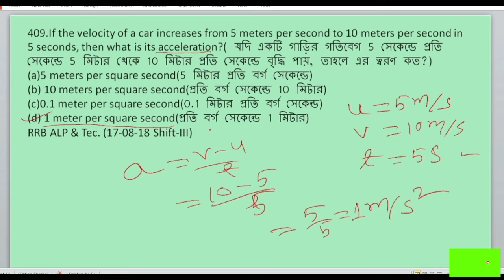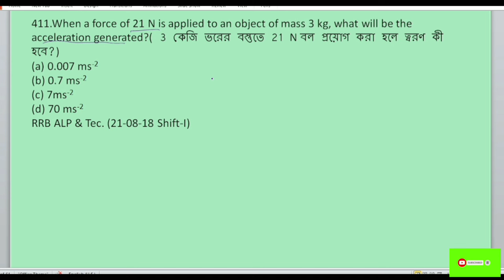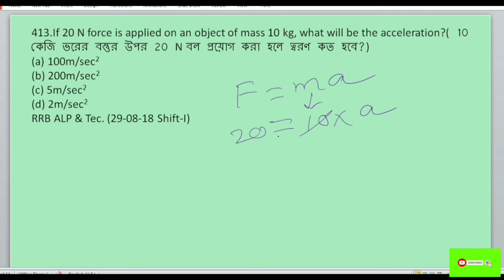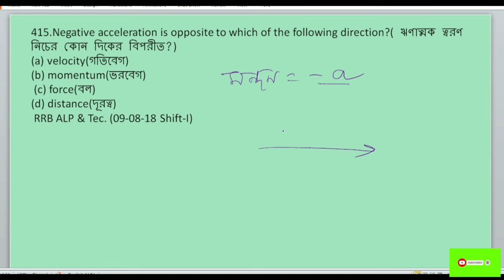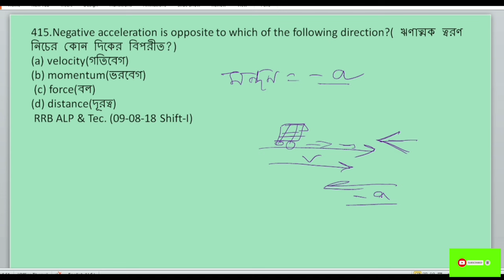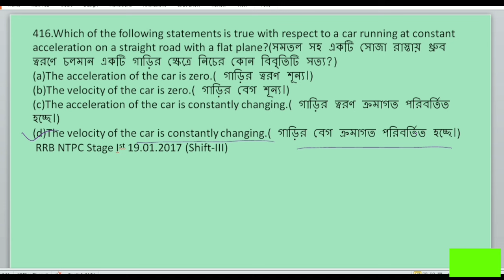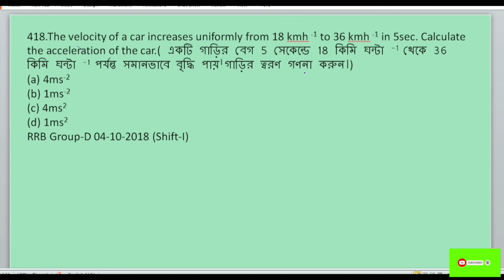Acceleration |part-01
youth science book solution in bengali

youth compitition science

youth biology
youth physics

youth science

 science

biology youth competition
chemistry youth science

science

youth publication

science book

youth book science

youth competition

youth book science solution

youth competition science book solution

youth competition times books

youth book solution

speedy science in bengali

youth books science

youth science  physics

youth 25000 science

youth competition biology,physics & chemistry

youth book

youth book solutions

yct science book solutions

youth publication biology,physics & chemistry

यूथ कम्पटीशन टाइम्स book

youth competition book pdf free downlo.

youth physics

youth science 25000

sk jha

science youth book

speedy science

youth science book solution physics

science youth book

speedy science

uth competition book science

science book for competitive exams

general science

ncert science